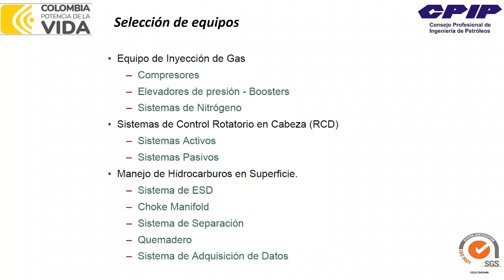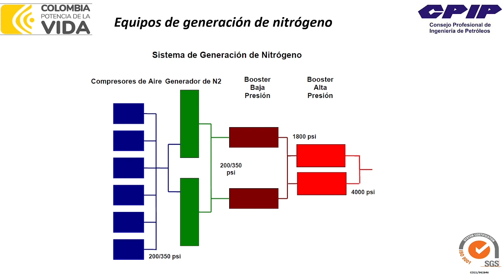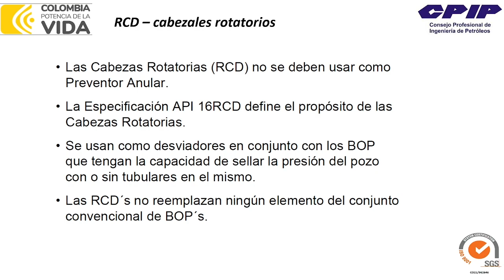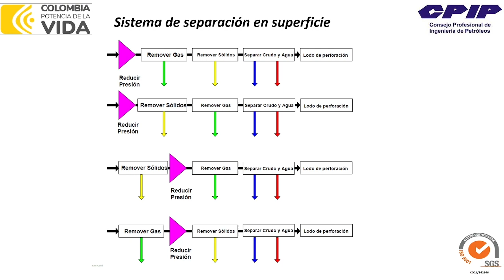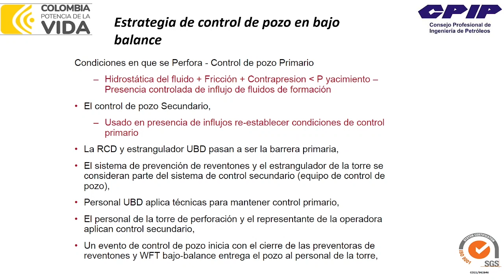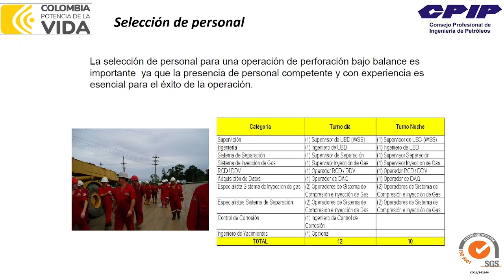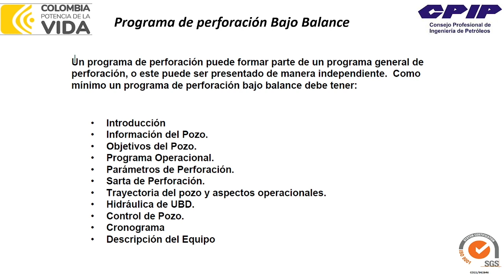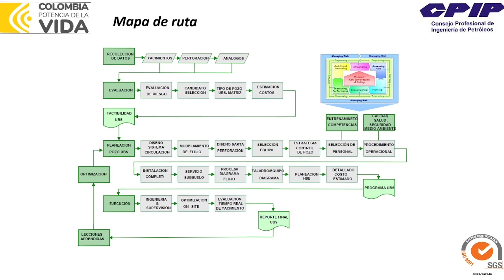Introduccion a la Perforación en bajo Balance - Módulo 3 - Jose Luis de la Jara